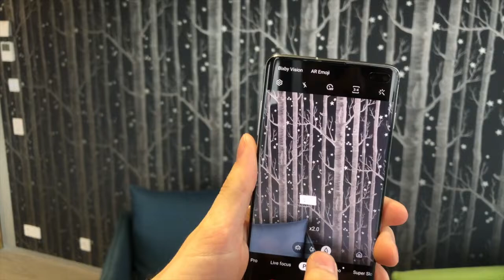Digitark: Первый обзор флагманских моделей Samsung Galaxy 10